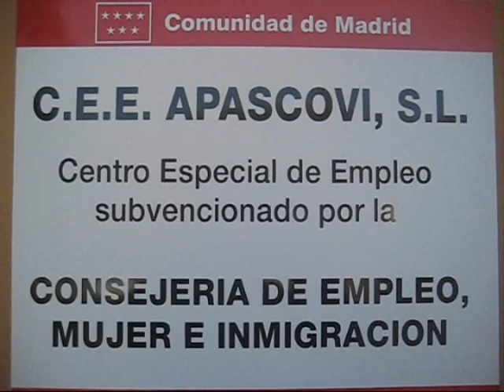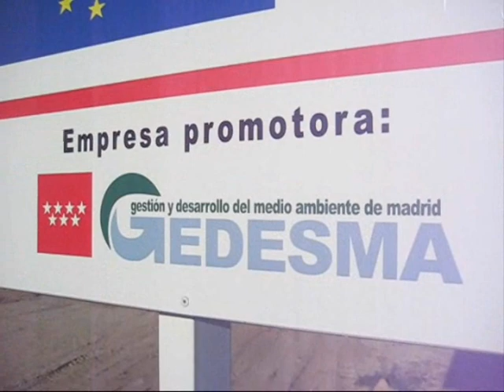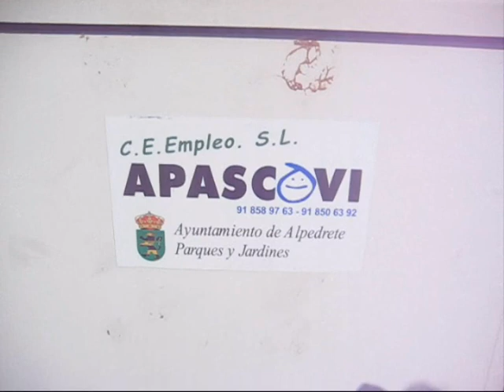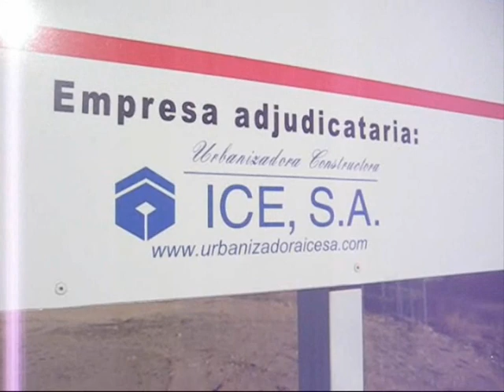Apascovi Jardineria, obras realizadas para ICESA.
Trabajos realizados a ICESA, colocación de tepes,sistemas de riego automatico, plantaciones...